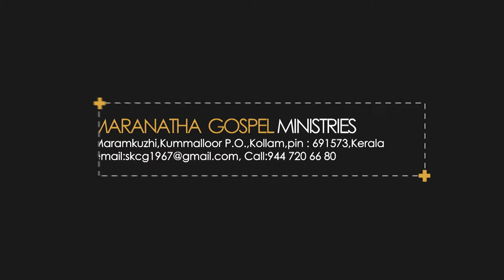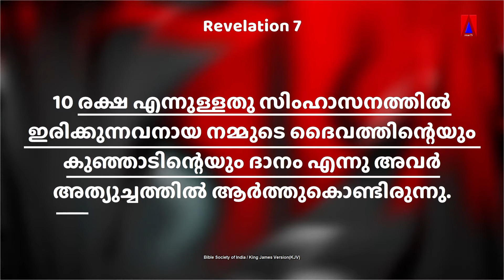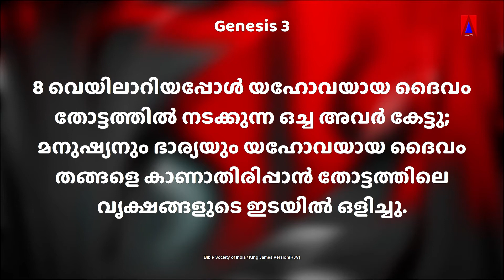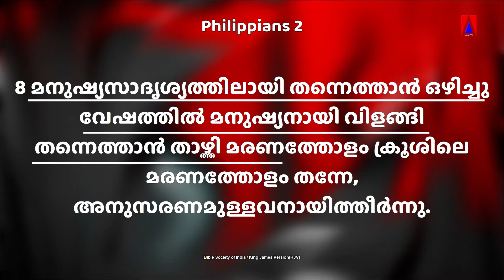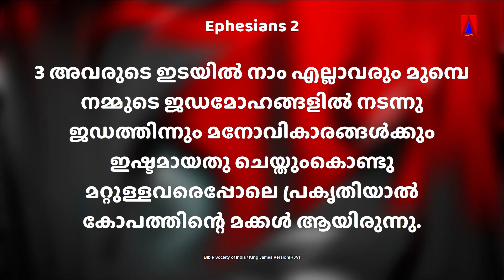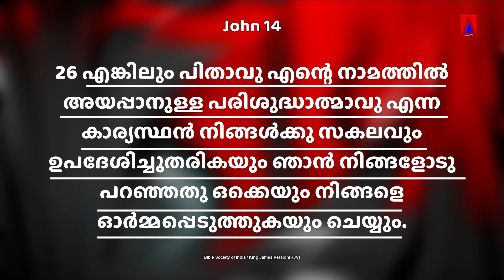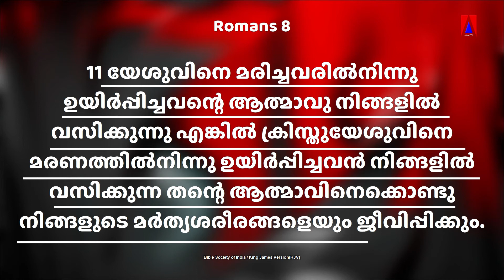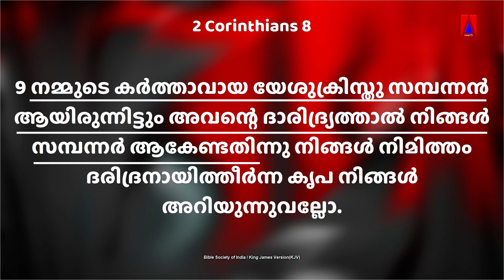ശിഷ്യത്വം 125 II ശിഷ്യത്വത്തിലേക്ക് II ഭാഗം 29 I Bro Sunil Kumar C G II Maranatha Kummalloor